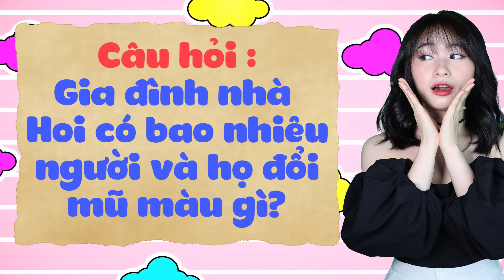Review Phim Doraemon | Tập Đặc Biệt | Cậu Bé Hoi Của Làng Donjara | Tóm Tắt Anime Hay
Tóm Tắt Anime Hay | Cậu Bé Hoi Của Làng Donjara  | Review Phim Doraemon Hay Nhất 2022 Tập 696

►Trang web chính thức để các bạn xem lại video và livestream